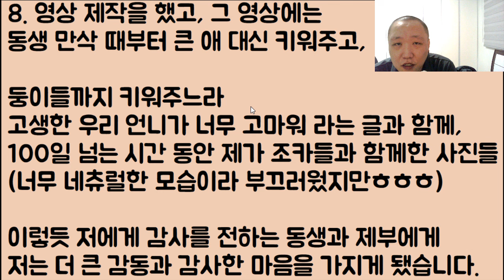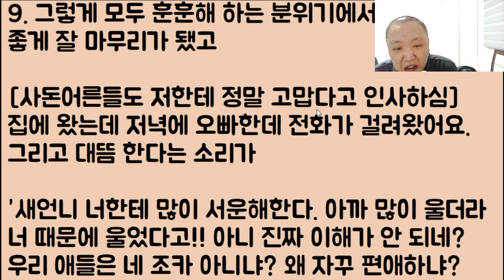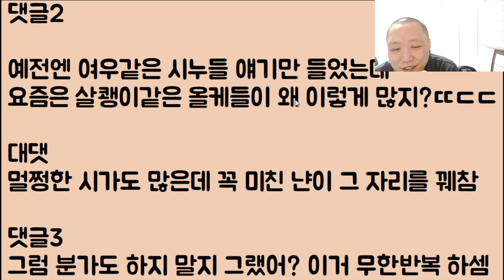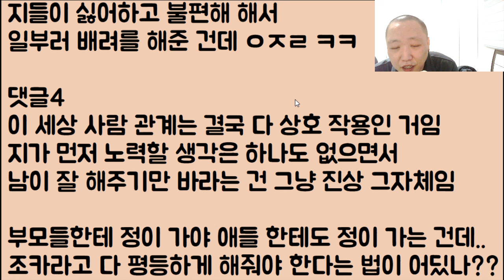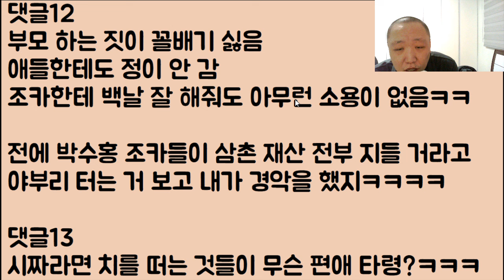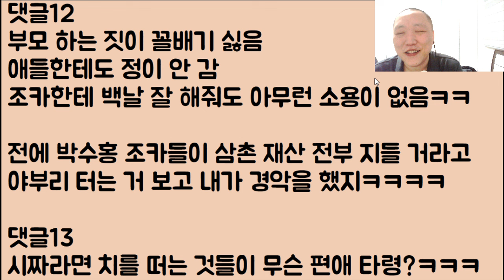[뻐꾸기 부부🤣🤣] 자기 새끼들 대신 안 카워준다고 엉엉 우는 새언니 보세요;; 아니 그러니까 고객님!! 돈을 달라고요 돈만 주면 내가 엄마라니까?